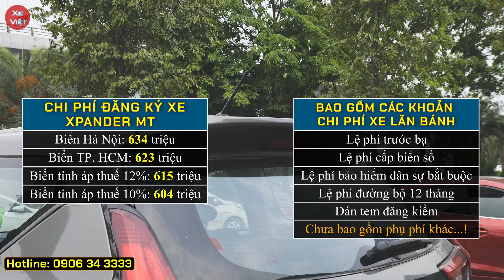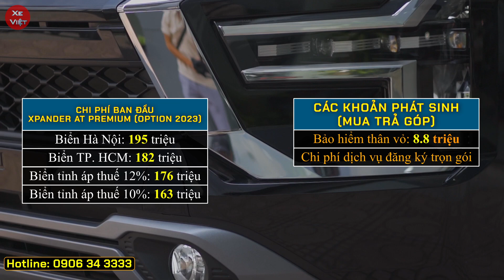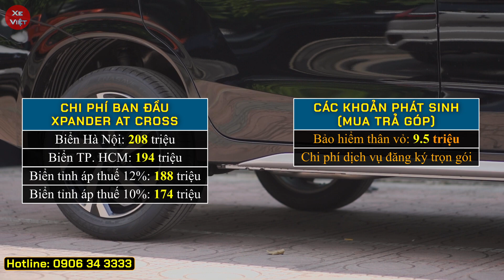Giá xe 07 chỗ Mitsubishi Xpander tháng 05/2023. Chi tiết lăn bánh và trả góp các bản Xpander.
Cập nhật giá xe 07 chỗ Mitsubishi Xpander tháng 05/2023.
Chi tiết lăn bánh và trả góp các phiên bản Xpander tại các địa phương.